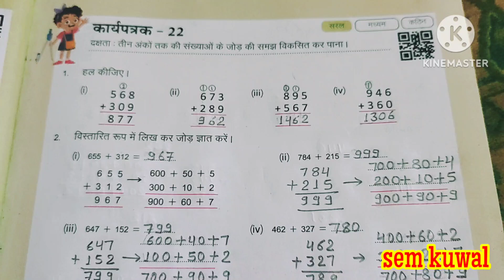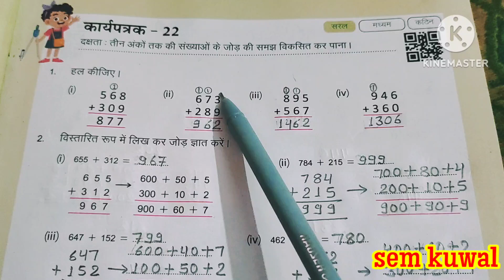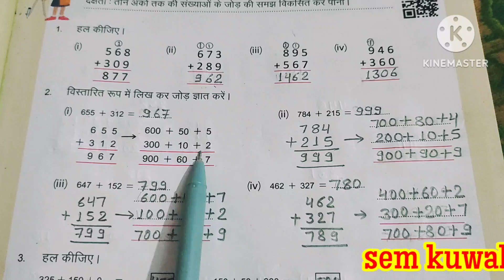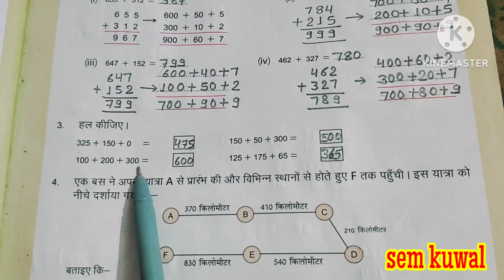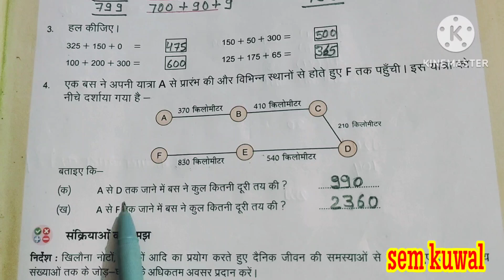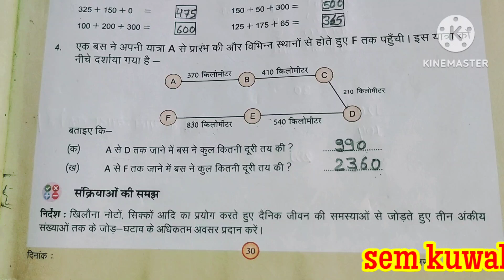class 6-7 prvah workbook maths worksheet-22 page 30 कक्षा 6-7प्रवाह कार्यपुस्तिका गणित कार्यपत्रक 22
Class 6- 7 prvah workbook maths worksheet- 22 page no. -30 कक्षा 6-7 प्रवाह कार्य पुस्तिका कार्य पत्रक - 22 page नम्बर- 30 In this video learn to प्रवाह ब्रिज कार्यपुस्तिका
 कार्यपत्रक 22पेज नंबर 30
Maths Class 6-7 प्रवाह कार्यपुस्तिका
प्रवाह कार्यपुस्तिका गणित कक्षा 6-7
workbook ,karyapustika
 गणित कक्षा 6-7 प्रवाह कार्यपुस्तिका
 Pravah workbook Mathematics
Pravah brij karyapustika karyapatrak 22 page 30
karyapustika Rajasthan
brize karyapustika kaksha 6-7
Pravah Bridge Remediation Workbook Maths Grade 6-7
worksheet 22 page 30
worksheet 22 page number 30, ganit ki Karya pustika, ganit ki karypatrak, ganit ka aakalan, ganit kaksha 6 7 aakalan ganit kaksha 6 7 karyapustika ganit kaksha 6 7th workbook